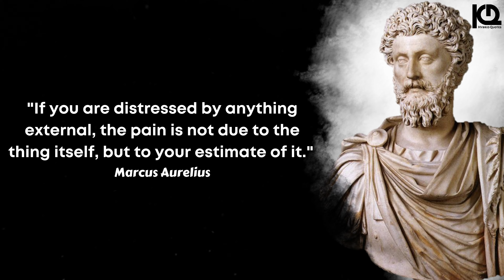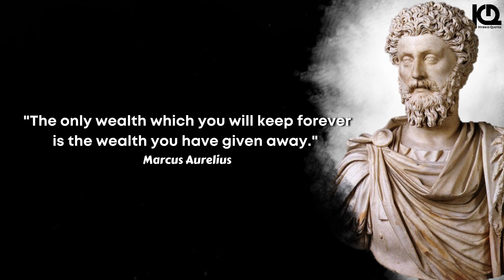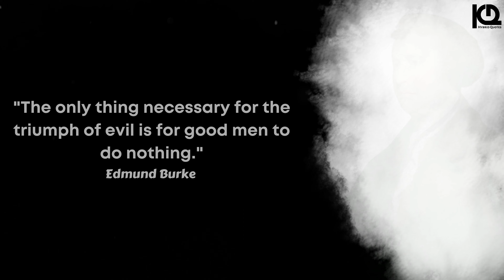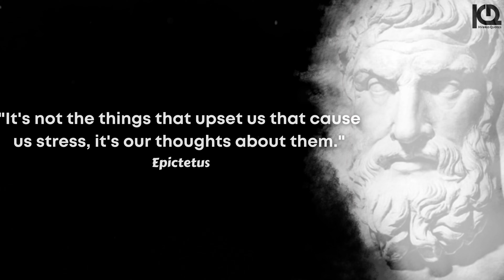Stoic Quotes: The Greatest Philosophers in History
Welcome to this video on Stoicism, the ancient philosophy that has inspired many famous figures throughout history. In this video, we will explore the fundamental principles of Stoicism, including the importance of living in accordance with nature, developing resilience, and cultivating wisdom.

We'll discuss the teachings of famous Stoics such as Epictetus, Marcus Aurelius, and Seneca, and explore some of their most insightful quotes. Whether you're looking for Stoic motivation to help you through difficult times, or simply interested in the philosophy of the ancient Greeks, this video has something for you.

We'll also examine how modern authors like Ryan Holiday have popularized Stoicism through their work, including "The Daily Stoic." We'll explore how the Stoic philosophy has influenced successful people throughout history, including Steve Jobs, Abraham Lincoln, and Mother Teresa, and how you can apply Stoic principles to your own life.

So join us as we delve into the world of Stoicism, and discover how this ancient philosophy can help us live better lives in the modern world.